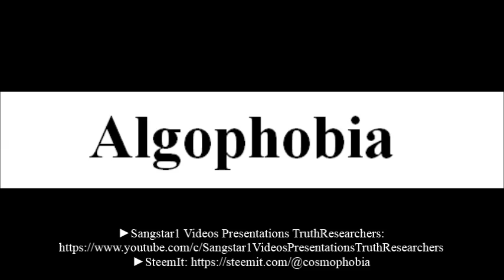To say a word Algophobia